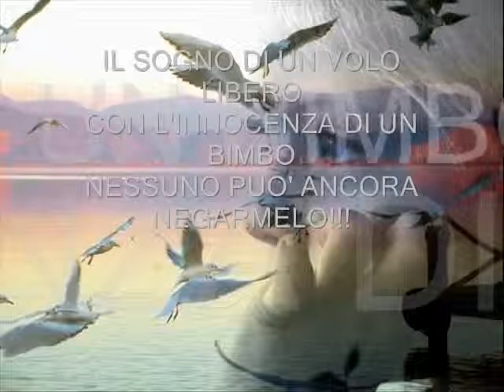Safri Duo Baya Baya